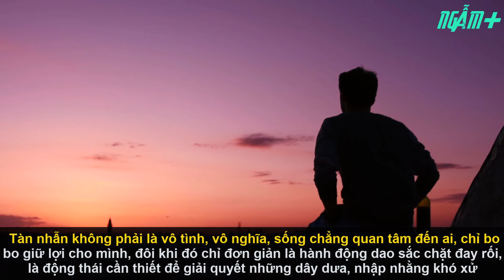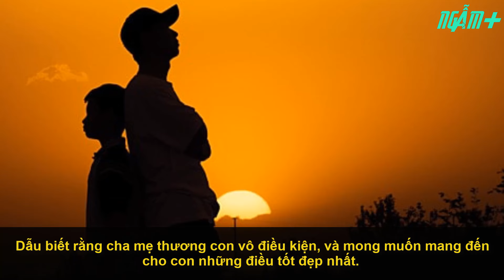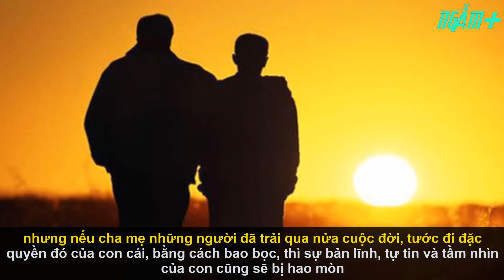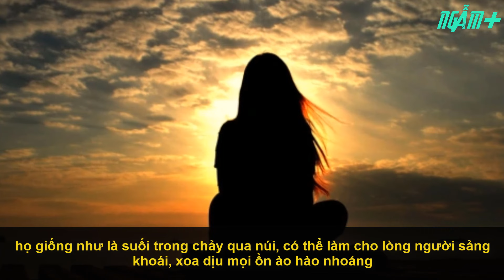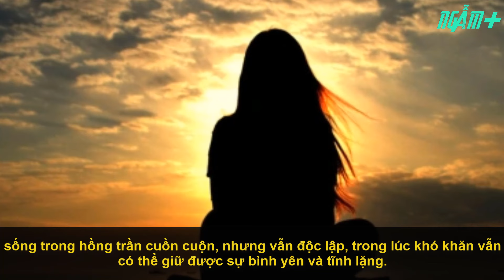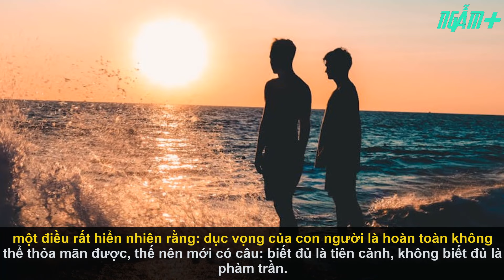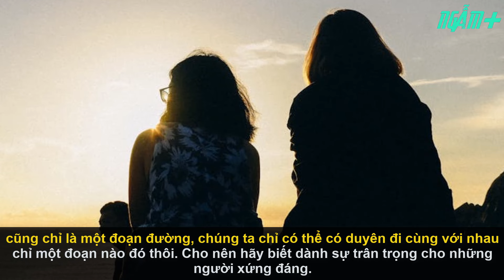Dù có tốt bụng đến đâu cũng hãy học cách TÀN NHẪN với 4 kiểu người sau đây